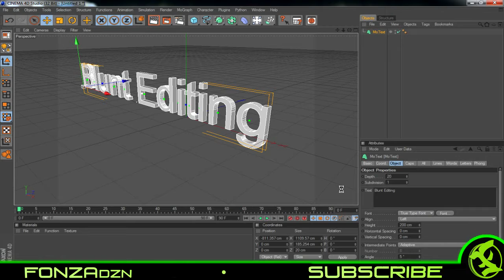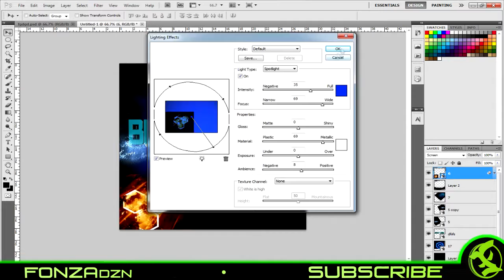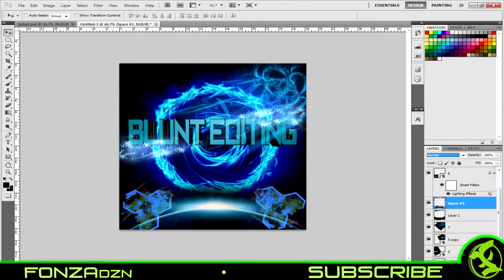Speed Art 1 - Blunt Editing - Icon